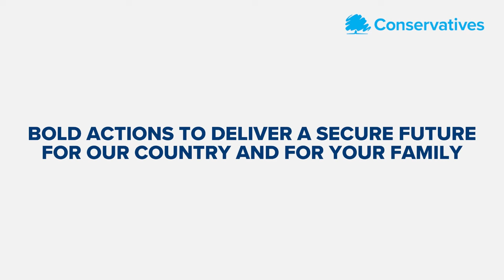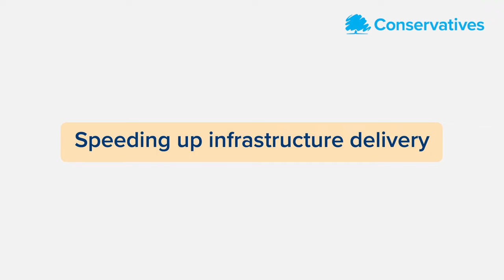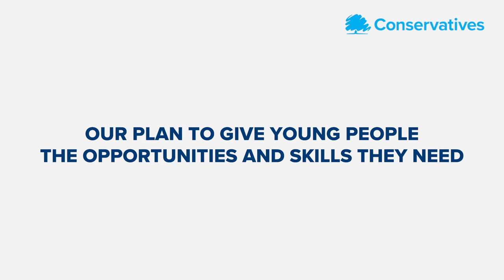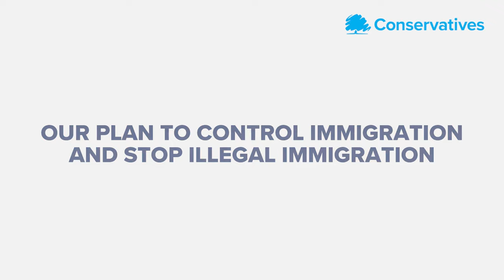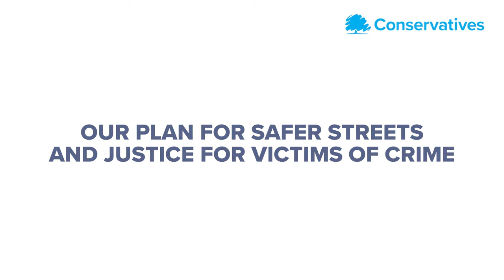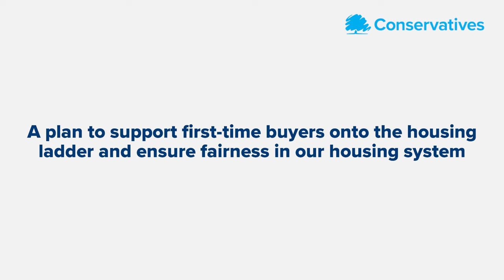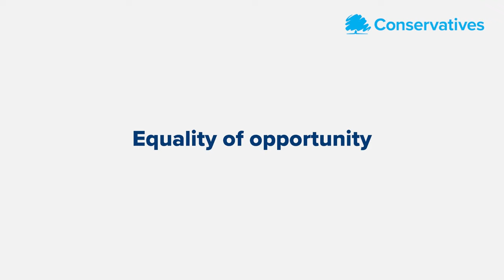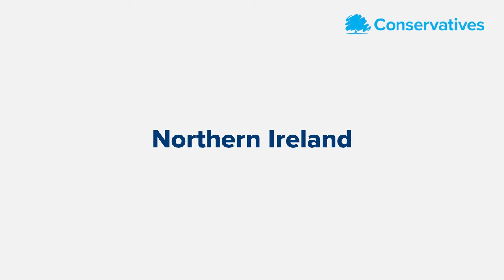British Sign Language Conservative Party Manifesto 2024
Find the Conservative Party's plan and bold actions to secure a brighter future.